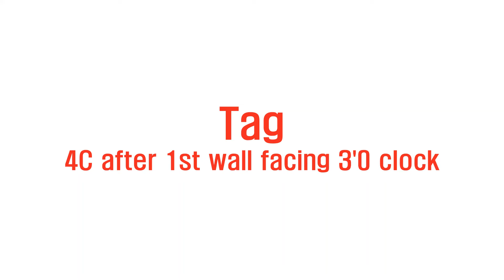[초급] Always Remember EZ Line Dance (Tutorial) [Lineinus]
Choreographer: Jun Chung (USA) - September 2024
or: Always Remember Us This Way (Dj Tons Remix) - Lady Gaga

(사)라인댄스퀸코리아협회 부회장